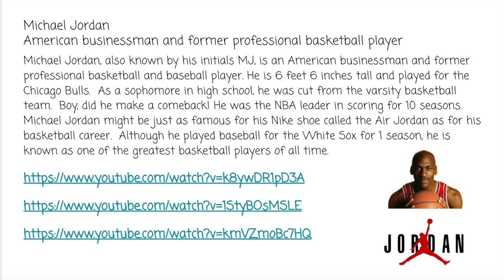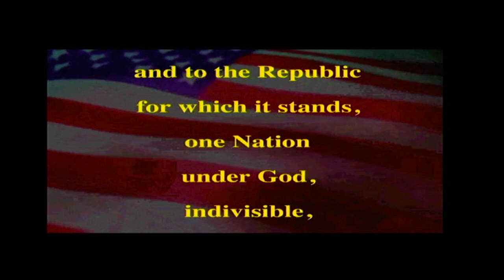PETV- Wednesday, February 7th, 2024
Black History Month links:
Michael Jordan-